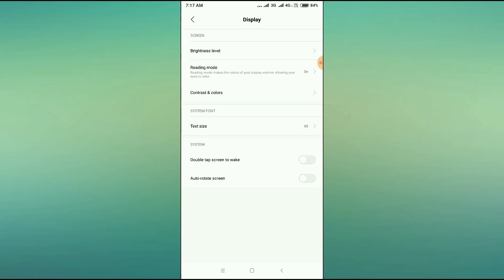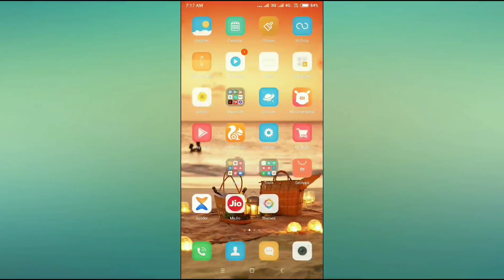How to Enable Dark Mode in Redmi S2